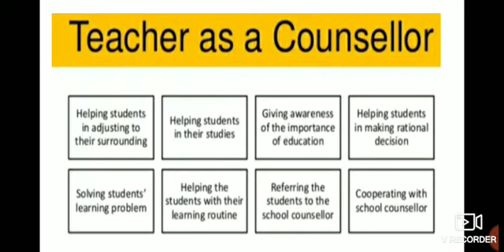# counsellor # teacher as a counsellor # guidance and counseling # psychology notes#2nd sem b.ed